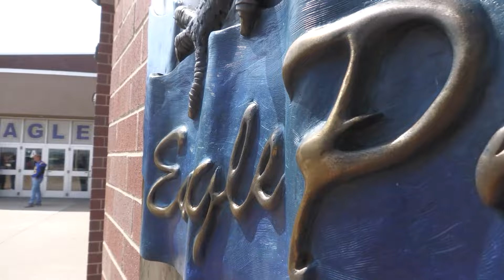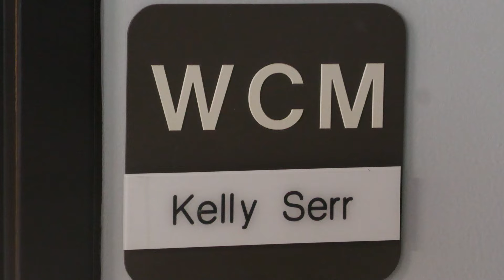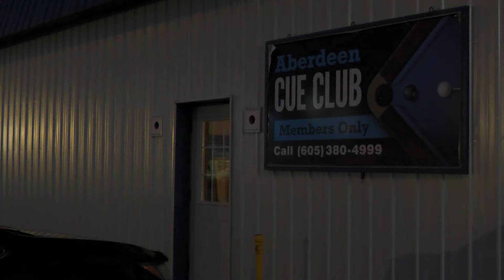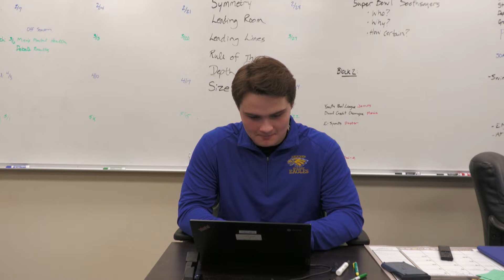Eagle Zone (1.31.24)